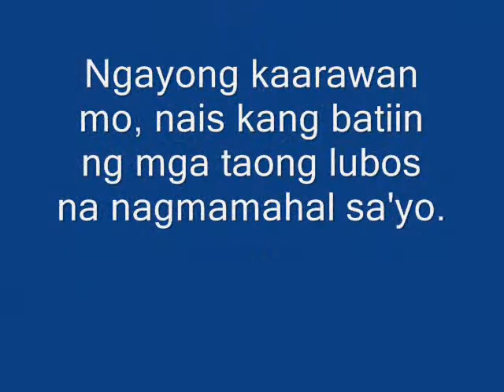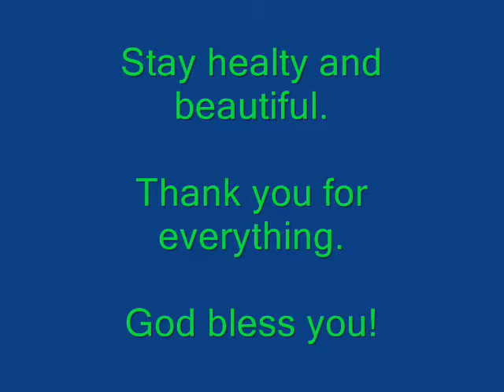Happy Birthday Mama Wilma!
Hi Mama Wilma, eto yung surprise ko sayo. Sana mapangiti kita sa ganitong paraan...

-Lester